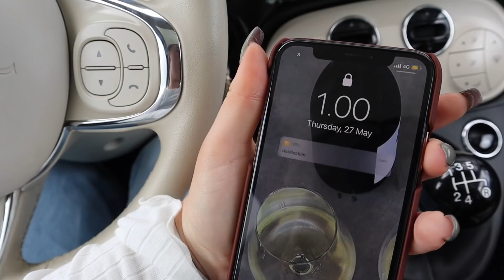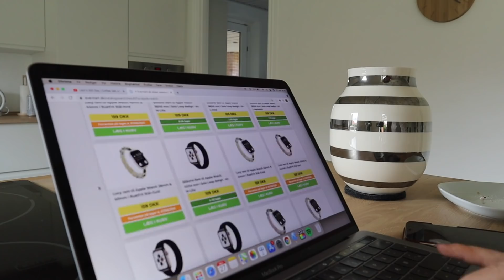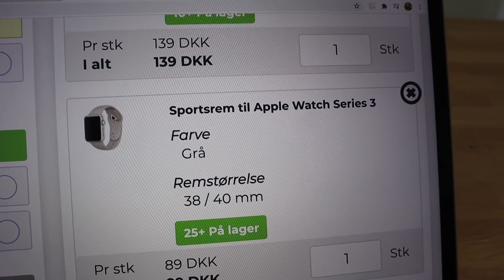BARE ENDNU EN DAG MED MIG!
⇢ 21 år
⇢ Aarhus, Denmark